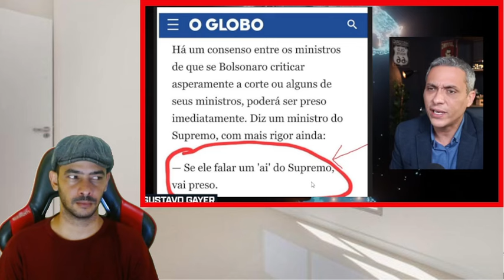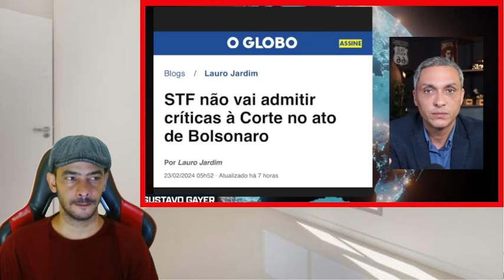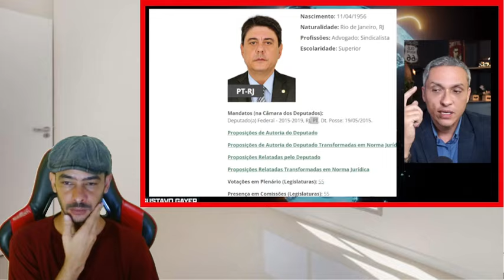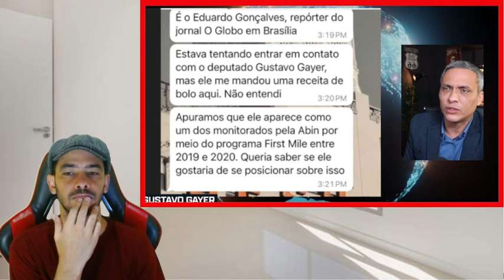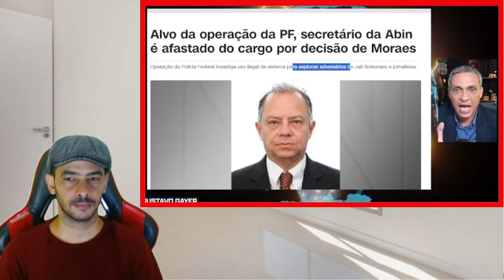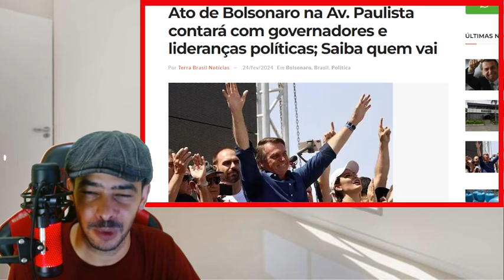EXPLODIU AGORA ATARDE! GOVERNO ENVOLVIDO ATE O PESCOÇO NA ARMAÇÃO CONTRA...!